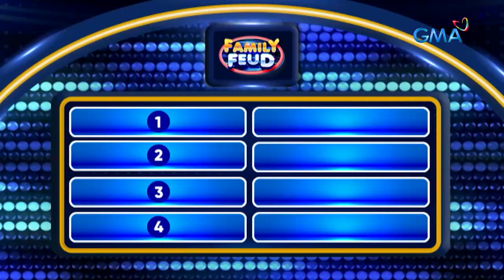Family Feud: KAPAG NAKASAKAY KA NG TREN, HUHULIHIN KA NG PULIS KAPAG DALA MO ITO (Episode 372)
Aired (January 8, 2024): BARIL! TOP ANSWER NANAMAN ANG TEAM DAVID!